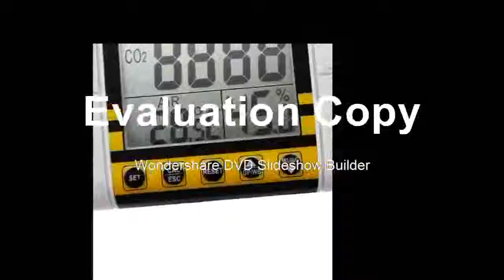Best Quality Temperature RH Carbon Dioxide CO2 Meter Sensor Detector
Product On Aliexpress

Brand Name:AZMax Measuring Temperature:50°C - 69°CUsage:IndustrialDisplay Type:DigitalStyle:Standing and Wall HangingDisplay Size:1.9 Inches & UnderModel Number:CO22Theory:Temperature SensorPower Type:100V-240